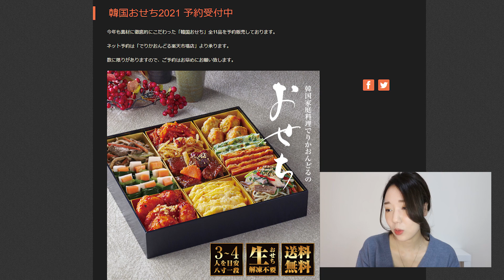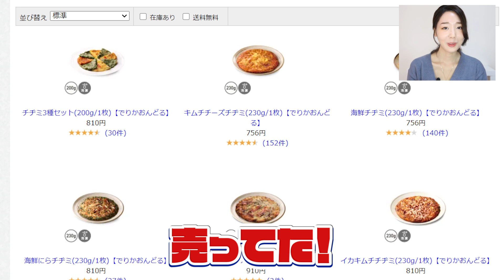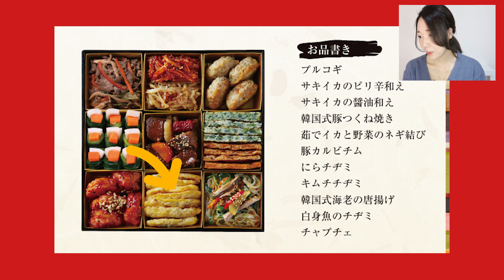あの新大久保の超有名店が【韓国式おせち】売ってたってマジか…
今回は新大久保にあるあの超有名店についての情報です…‼️
まさか通販でおせち料理を売っているとは思いませんでした😳😳😳
どんな味かすごく気になりますね…おんどるだから絶対おいしいと思うんだけど❤️

クリスマスや年末年始で家族でおうち時間を過ごしながらおいしいものを食べたりするかもしれないので、これからはパーティーメニューの韓国料理の作り方とかも動画に出していこうかな❓
作ってほしい料理のリクエストとかあったらコメントしてくださいね🙆‍♀️

★おんどるの韓国式おせち★

韓国おせち2021（冷蔵） 3~4人前【でりかおんどる】【送料無料 冷蔵 おせち 生おせち 韓国おせち お正月 韓国料理】